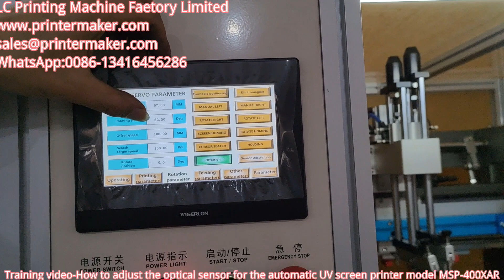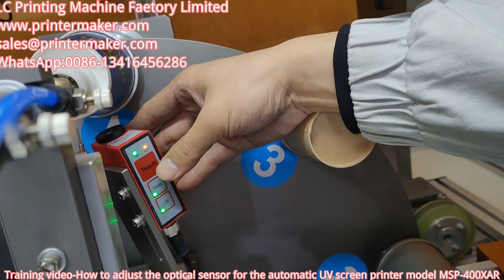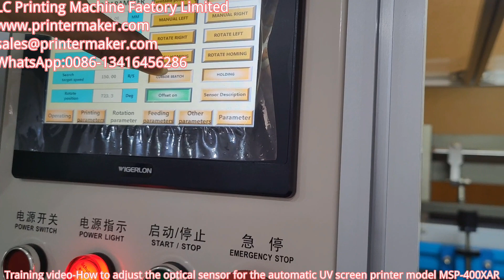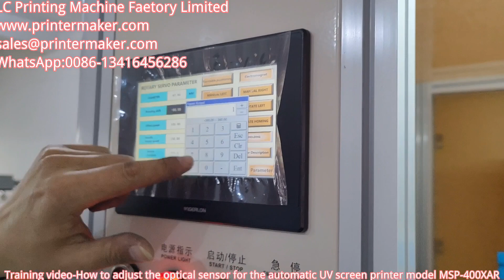The paper cups automatic UV silkscreen machine model MSP-400XAR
The latest designed machine model MSP-400XAR which is perfectly fitting on the both paper and plastic cups in 1, 2, and multi colors printing.
Disposable plastic and paper cup CNC automatic LED UV screen printer(You could either choose the LED curing system or UV curing system,depends on the kind of LED or UV ink that will use). This machine is attached with plastma system for the plastic cups for perfect pre-treatment to increasing the ink adhension; It is also featured by equipped with the servo control system and optical sensor for multi colors printing on cups for free of registration mark.
FCA Guangzhou price of this machine is at 18,000USD per set.

For machine's further details and video presentation, please click our homepage